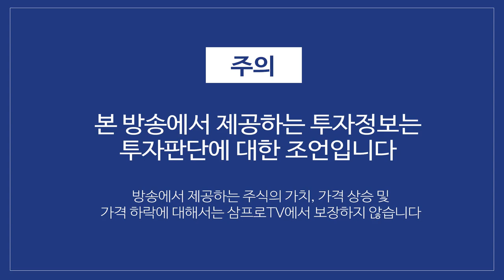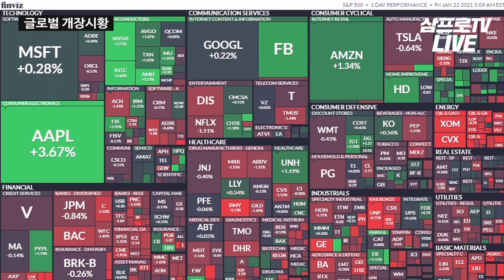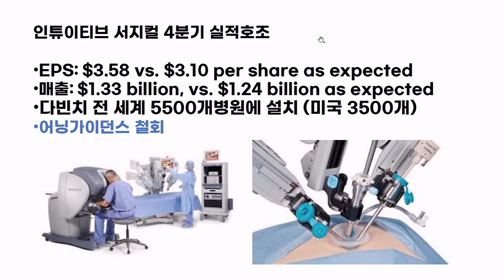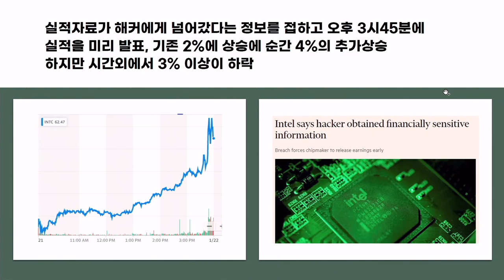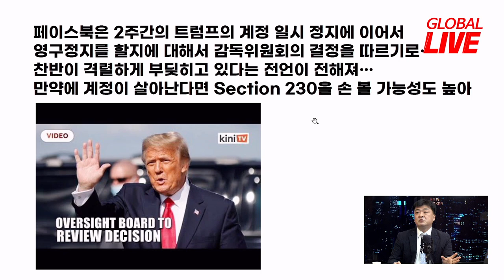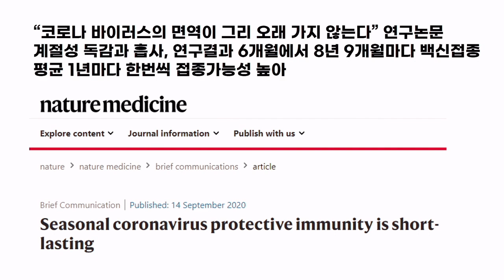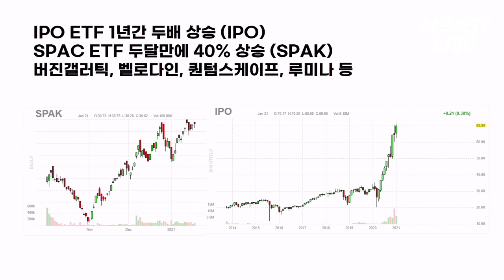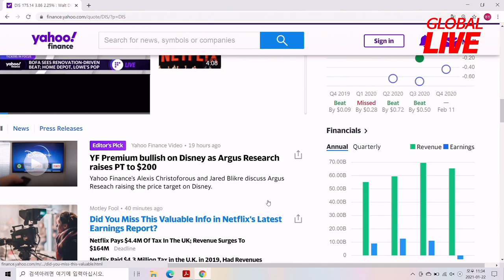실적자료 해킹당한 인텔...주가는 들쭉날쭉? f. 미국주식에미치다 장우석 본부장